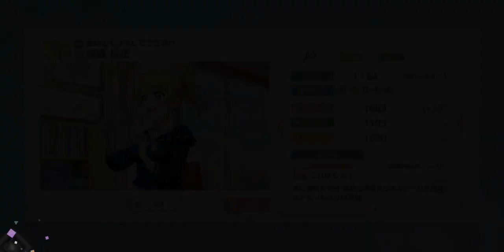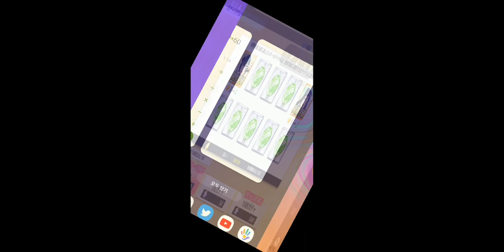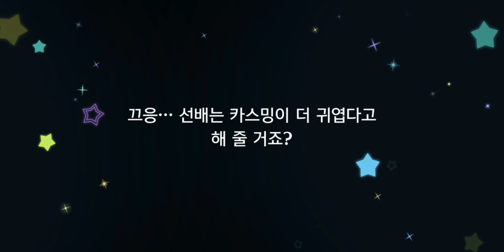[スクスタ / 스쿠스타] 파티 메타에서 희망을 보다 / 29차 스쿠스타 페스 리뷰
* BGM *